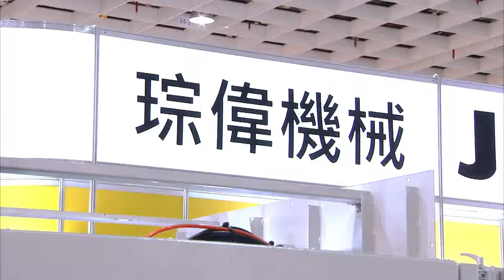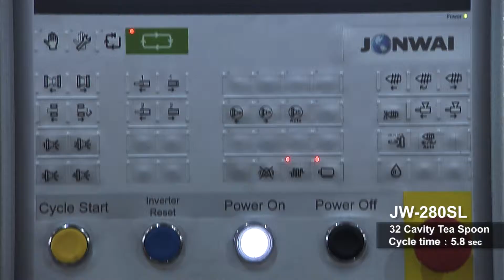JW 280SL with 32 cav Tea Spoon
JW-280SL with 32 Cav Tea Spoon, 5.8sec